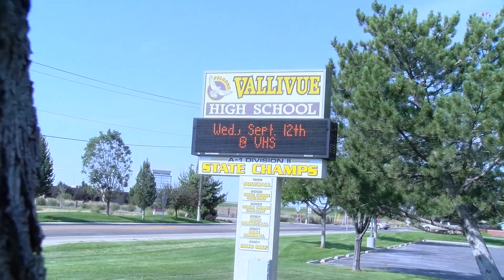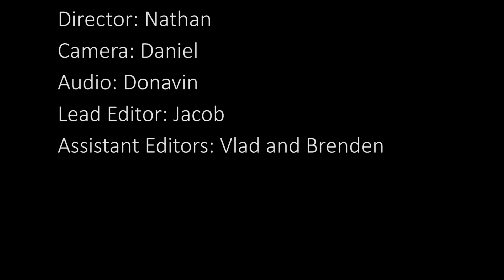VSPN S02 EP11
This episode includes news about men's and women's soccer, an interview with Mr. Zucher about his book Sentinels of Atlantis, and a terrible British accent.